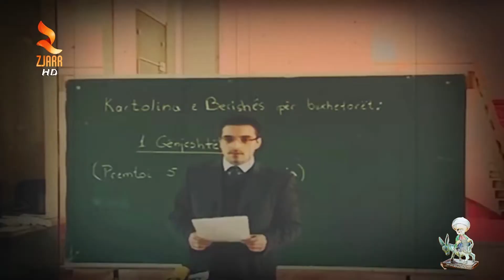Shkruaje ne Akull - 4 Maj 2018 (Pjesa 2-te)